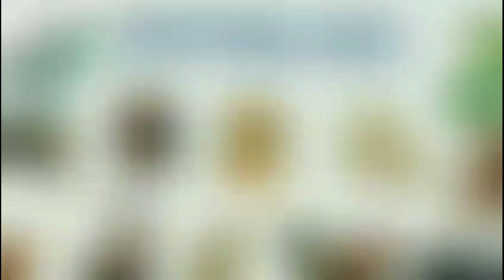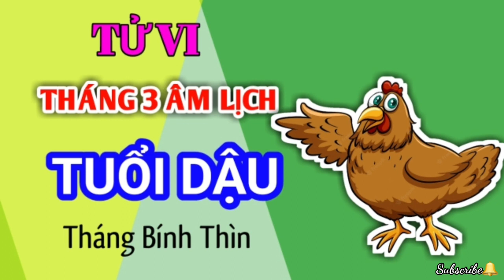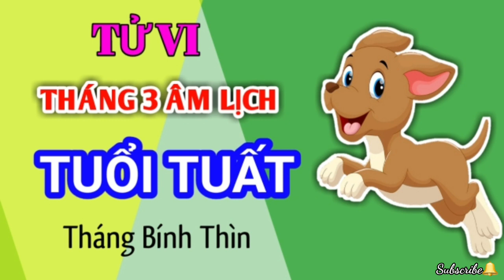Tử Vi Tháng 3/2023 Âm Lịch của 12 Con Giáp | Tháng Bính Thìn 2023 ‎